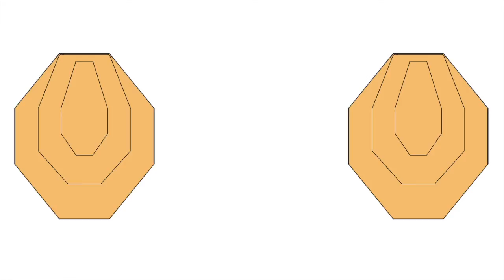IPSC Dry Fire target transitions 1.4 sec